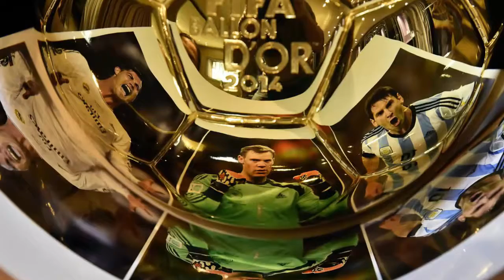Update * Lionel Messi beats Cristiano Ronaldo in Marca's Ballon d'Or poll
The Ballon d'Or is more to do with marketing and press than for achievements on the pitch. I've earned all the awards I've been given. The Golden Shoe is for scoring the most goals and there's no option for people to take that away from me.

"I don't have a chance [with] the Ballon d'Or because it works around marketing and I don't have that. My ambition is to win another Champions League, that would be great," Luis Suarez said recently after winning the European Golden Shoe.

That is a depressing commentary on what is deemed to be the highest individual honor in the sport. When a player knows that he has no chance of winning an award despite how well he performs on the pitch, it questions the credibility of the award itself.